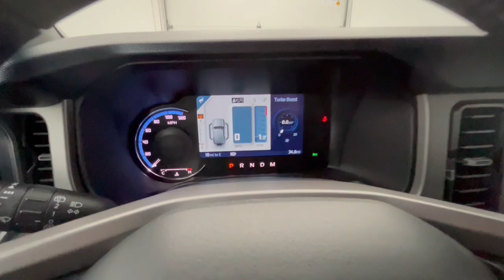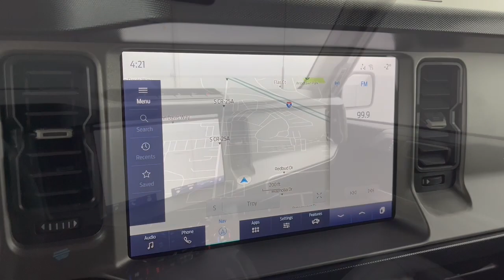2023 Ford Bronco Outer Banks OH Troy, Tipp City, West Milton, Piqua, Dayton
New 2023 Ford Bronco Outer Banks available at Dave Arbogast Ford located in 3230 South County Road 25A, Troy, OH, 45373. Servicing the Troy, Tipp City, West Milton, Piqua, Dayton area.
Please mention the stock FD11746T when you contact the dealership for this vehicle.

You'll have love at first sight with the   2023  Ford Bronco. Answer the call to adventure in modern style and daily-driver comfort in this rugged Bronco. Master of the trail, it also offers a spacious, passenger-friendly cabin, pleasing road manners, and desirable infotainment features all wrapped in attention-getting good looks. The following are some of this vehicles highlighted options: Apple Carplay®/Android Auto®, 360 Degree View Car Camera, Touchscreen Infotainment System, Navigation System, Keyless Entry, Premium Sound System, Remote Engine Start, Heated Mirrors, Satellite Radio, Fog Lamps. Don't let adventure pass you by. Get into this remarkable Bronco. Our team will give you an outstanding test drive experience. Stop in today!